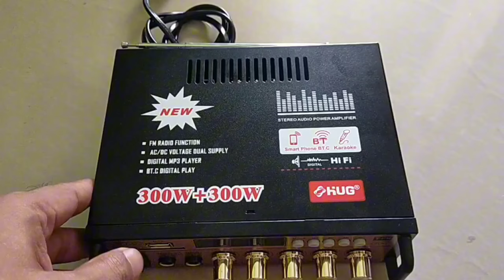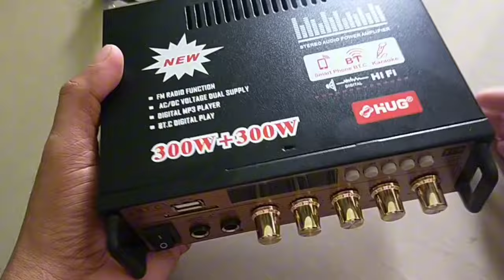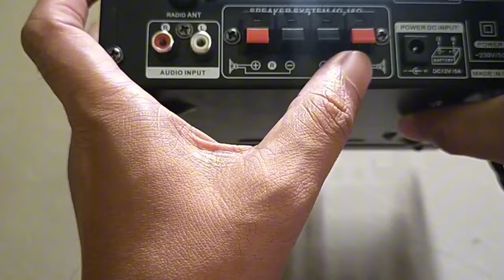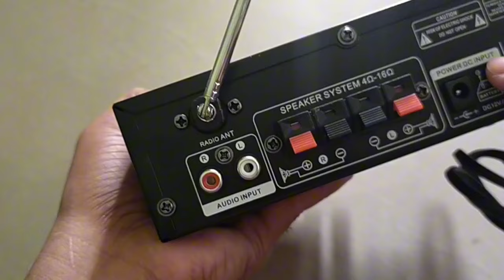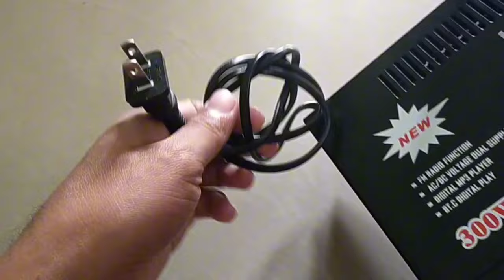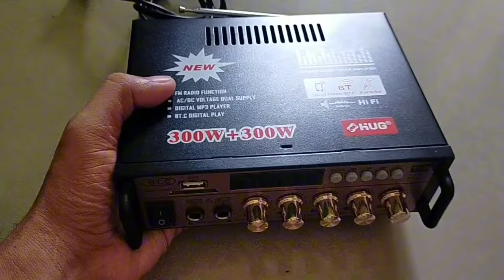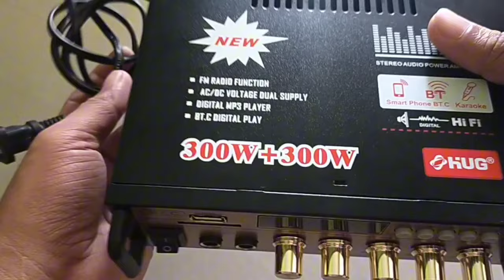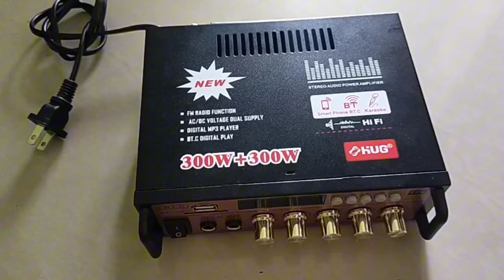Hug Amplifier 300watts + 300watt Best Choice Pa din Ba | Pag usapan Natin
PAG USAPAN NATIN KUNG SULIT PA BANG BILHIN ANG
Hug 300w + 300w Blutooth Amplifier  NGAYONG 2024
AT E SHARE KO DIN ANG MGA BAGAY NA AYAW KO AT MGA NAGUSTUHAN KO SA AMPLIFIER HUG 300WATTS